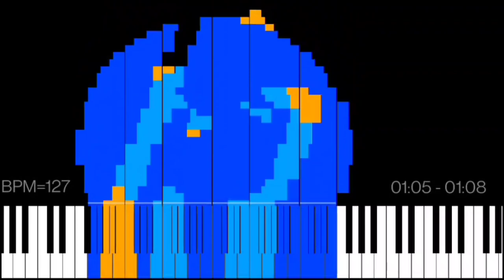Dark MIDI - Waka Waka Shakira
MIDI arts:
HP Logo
Google Hangouts
Firefox

Player: MIDI Voyager
Soundfont: FluidR3 GM
Notes: 21,849